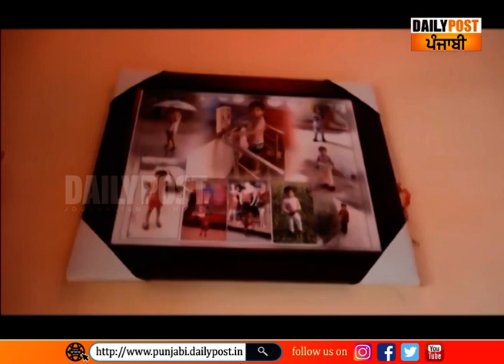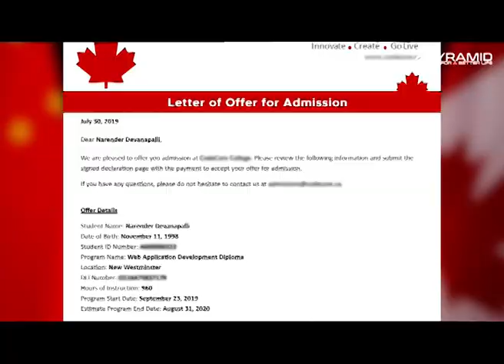ਪਰਿਵਾਰ ਲੱਭ ਰਿਹਾ ਸੀ ਲਾਸ਼ਾਂ, ਪਿੱਛੋਂ ਚੋਰਾਂ ਨੇ ਉੜਾਏ ਗਹਿਣੇ ਤੇ ਨਗਦੀ